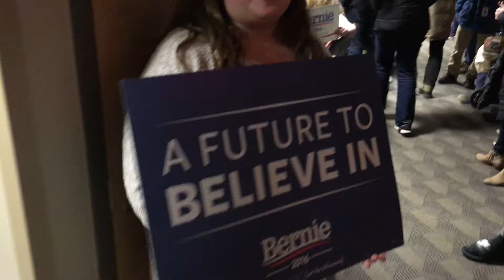Precinct 21 - The Bernie Side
Iowa City.  For more about this magical caucus night experience,